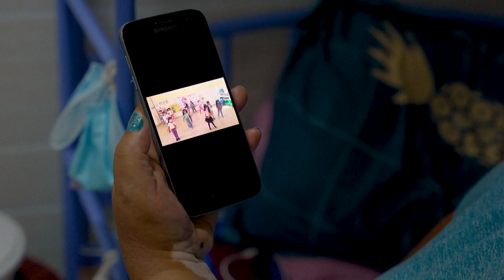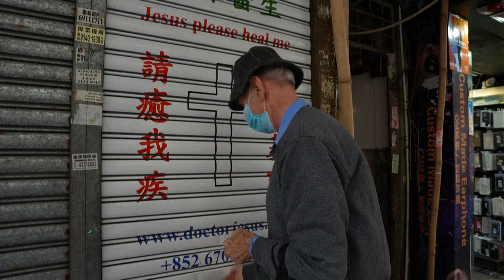Las "mulas" de las drogas llenan las cárceles de Hong Kong de mujeres | AFP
Cuando Zoila Lecarnaque Saavedra accedió a transportar un paquete desde su casa en Perú hasta Hong Kong, no imaginó que esa decisión le costaría más de ocho años de cárcel. Un cuarto de los presos de Hong Kong son mujeres, un porcentaje récord motivado por las "mulas", mujeres extranjeras pobres a menudo engañadas o forzadas a transportar drogas.